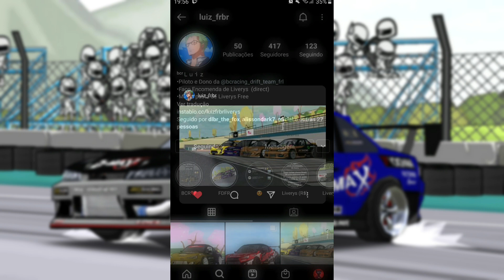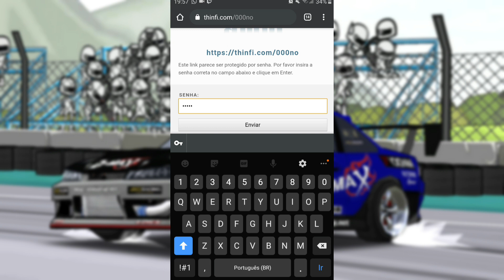PLOTAGEM DO MASASHI YOKOI DA FÓRMULA DRIFT JAPAN NO FR LEGENDS*linda d+*🤟😎